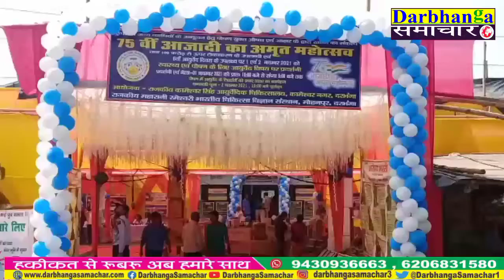धनवंतरी की पूजा पर हेल्थ इज वेल्थ का संदेश दरभंगा आयुर्वेद के तरफ से।